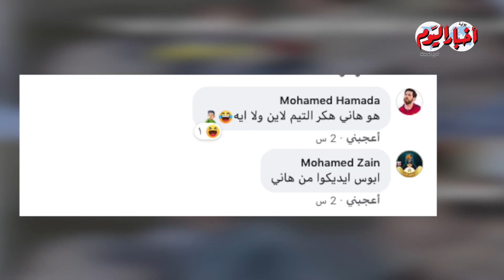أخبار اليوم | داااا هاني .. تريند السوشيال ميديا